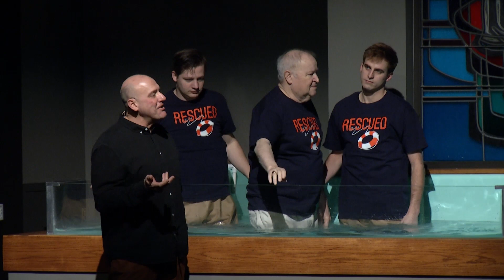Jerry Taylor | January 8, 2023